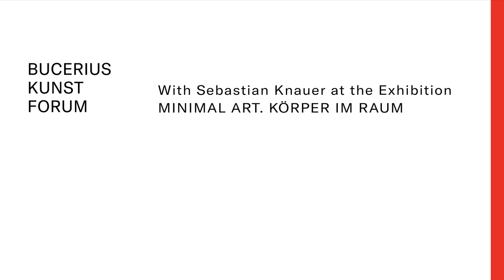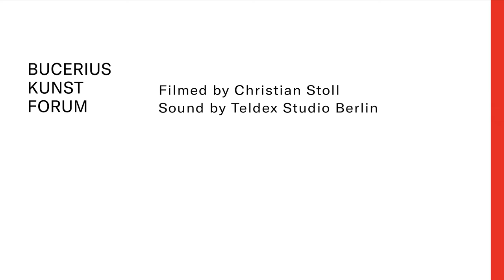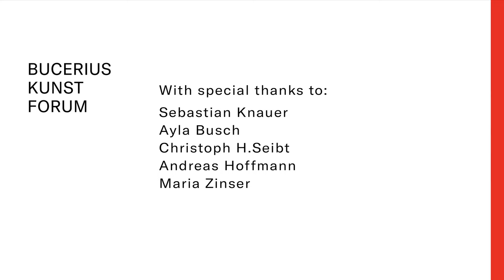6 Piano Pieces for Sebastian Knauer – K2 in der Schau MINIMAL ART. KÖRPER IM RAUM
Gemeinsam mit dem Pianisten Sebastian Knauer nehmen wir euch mit auf eine einzigartige musikalische Reise durch die Ausstellung MINIMAL ART. KÖRPER IM RAUM. Vor ikonischen Werken der Minimal Art präsentiert Sebastian Knauer die 6 PIANO PIECES FOR SEBASTIAN KNAUER von Michael Nyman.

Im zweiten Teil unserer Konzertvideoreihe spielt Sebastian Knauer 6 PIANO PIECES FOR SEBASTIAN KNAUER - K2 vor Werken von Imi Knoebel, den Hochglanz-Arbeiten von Gerold Miller und dem leuchtenden Kubus von Jeppe Hein. Der Pianist spannt in unserer Schau den Bogen von Minimal Music zu Minimal Art.